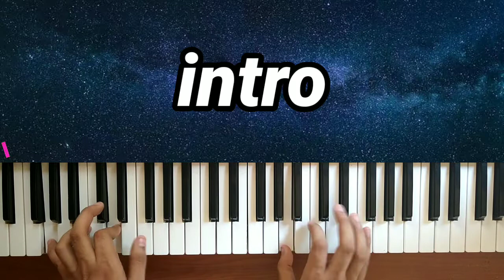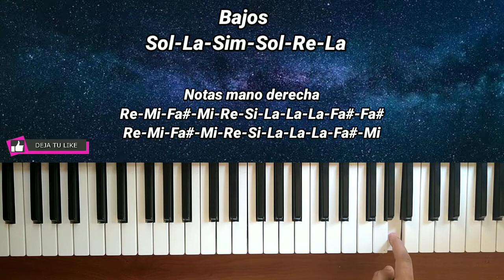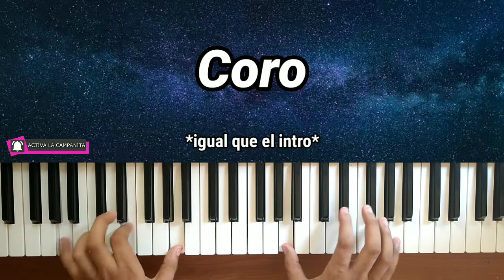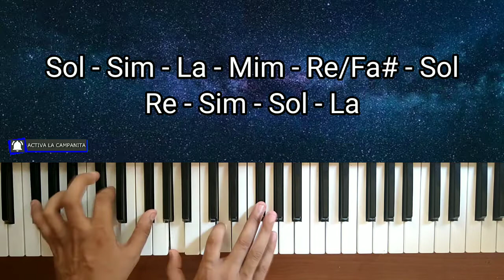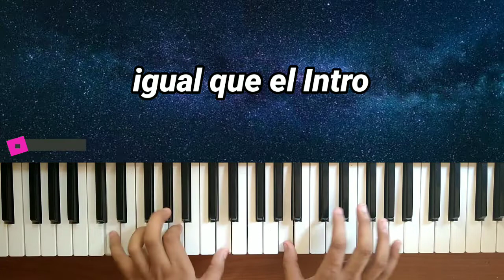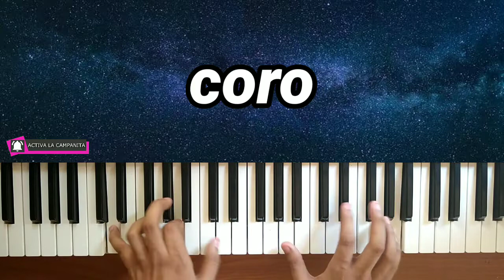🎹 Tutorial De Piano - GOZO - Miel San Marcos ft. Redimi2 (Acordes teclado, Guitarra, ukelele)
Hola a todos! espero que esta canción sea de bendición a sus vidas y puedan aprenderla de una manera sencilla!!!